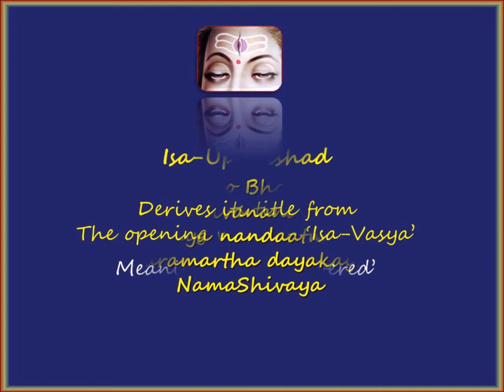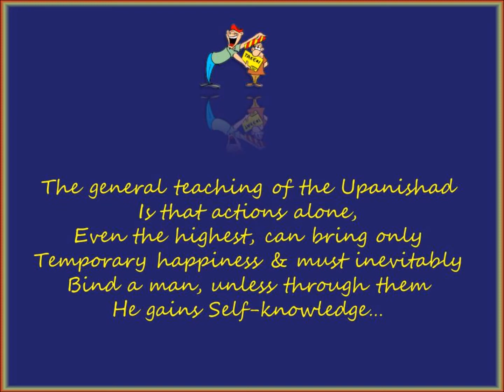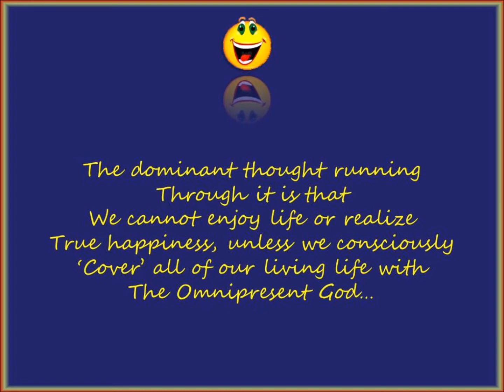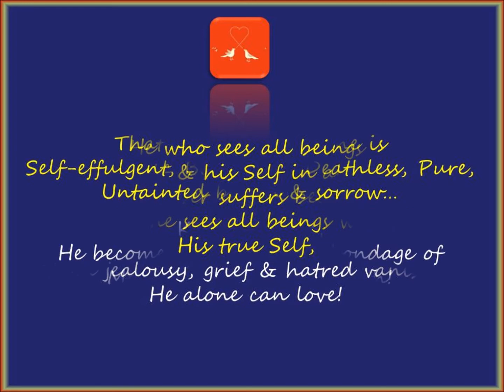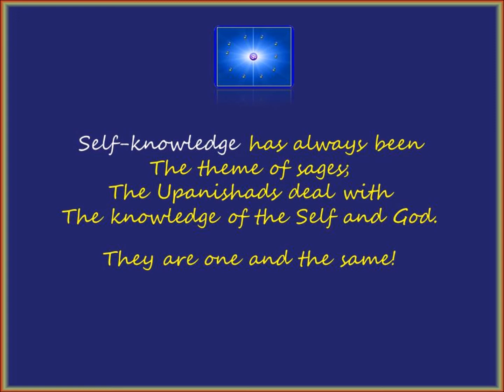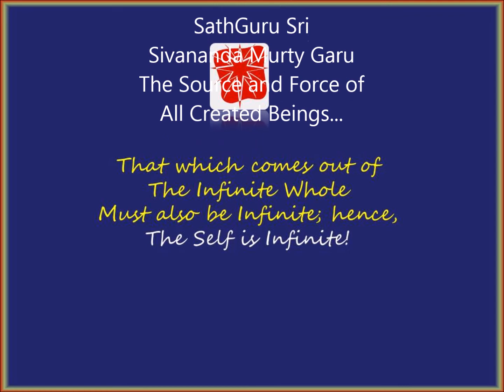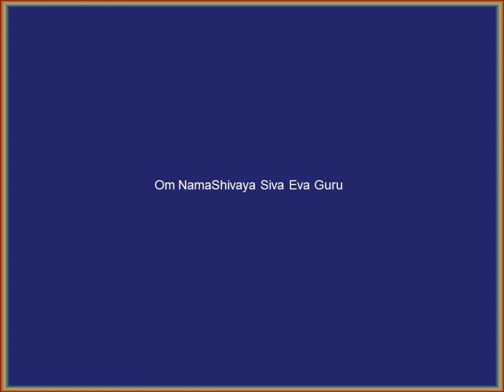SathGuru - "Upanishaths - Isa-Vyasa"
Sitting near Master's feet - "God Covered"
Always Be Aware of Being Aware